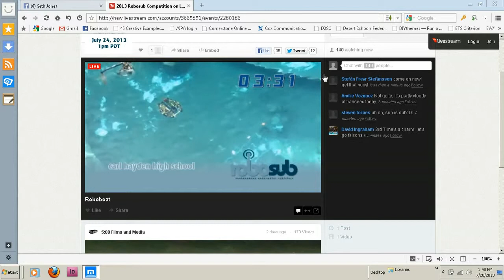Carl Hayden robot